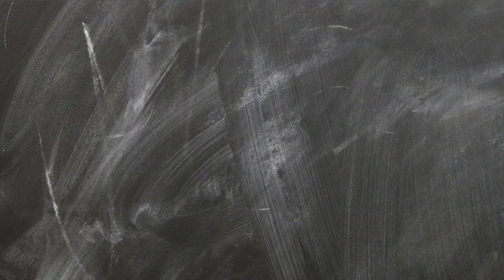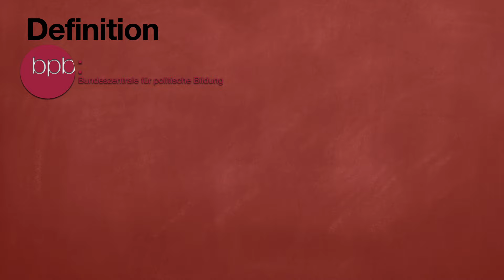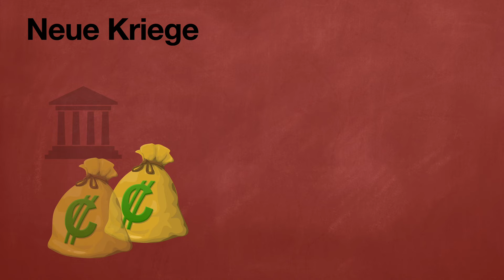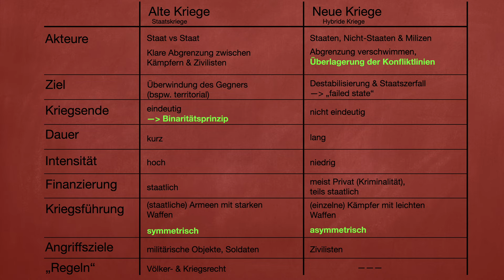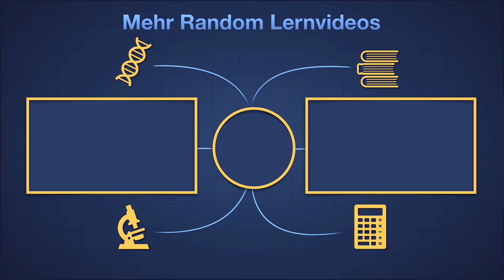Alte & Neue Kriege nach Münkler | Vergleich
Thematisch wird es in diesem Video um Kriege gehen. Nachdem wir kurz die Definition von Krieg geklärt haben, werden wir uns die genauen Unterschiede zwischen alten und neuen beziehungsweise hybriden Kriege nach Münkler anschauen. Schlussendlich werden wir diese beiden Formen der Kriegsführung einander gegenüberstellen.
Und jetzt viel Spaß mit unseren Random Lernvideos.

um über weitere, hoffentlich interessante Videos informiert zu werden.
Zudem könnt ihr uns auch auf Instagram finden. Dort werden wir euch Einblicke zu anstehenden Projekten gewähren und exklusiven Content veröffentlichen.